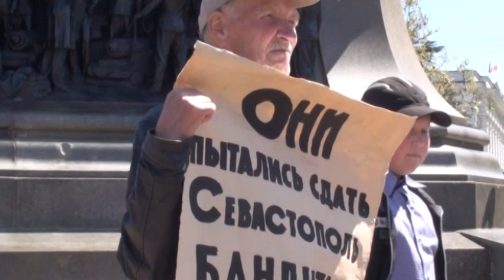Митинг «Нет коррумпированным судьям, прокурорами правоохранителям!»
Кто кроме нас с вами может гарантировать, что к власти в русском городе-герое вновь не придут продажные и коррумпированные чинуши и всё не начнётся сначала, против чего мы с вами вышли на площади, и улицы показав пример всей Украине, и всему миру. Будем же и дальше достойны памяти наших предков, уважения наших детей и потомков!